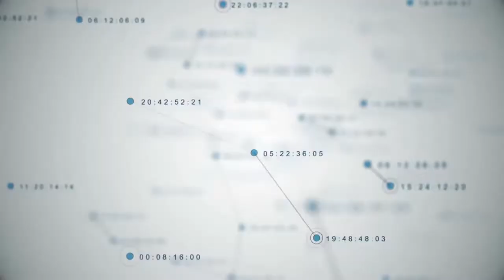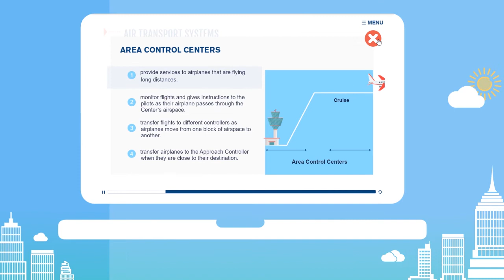Overview of the Air Transport System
Trailer for IATA's new "Overview of the Air Transport System" e-learning course